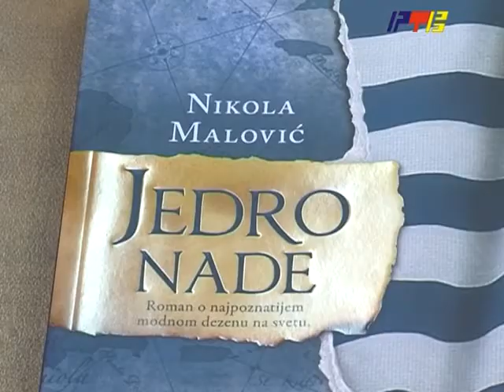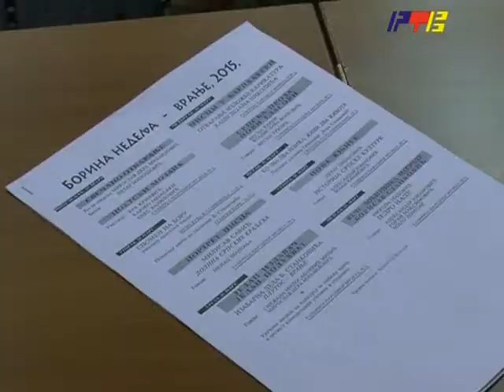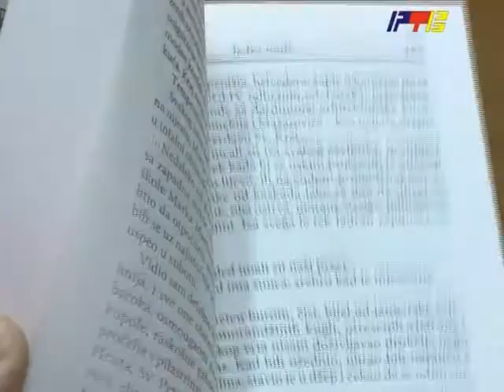RTV Vranje Najava Borine nedelje 17 03 2015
predstavljen program ovogodisnje 49 borine nedelje